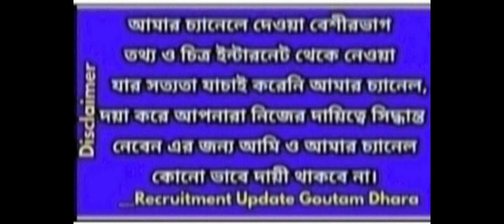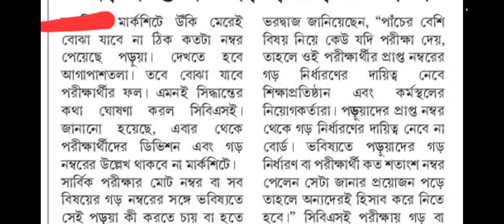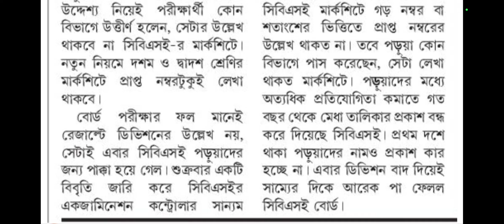সিবিএসই বোর্ডের দশম ও দ্বাদশ শ্রেণীর মার্কশীটে থাকবে না ডিভিশন! নতুন সিদ্ধান্ত